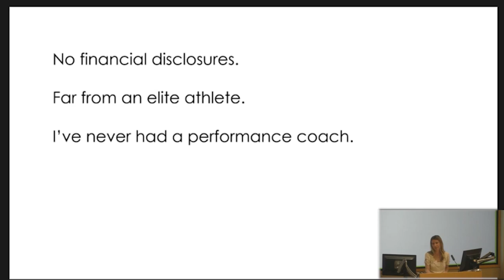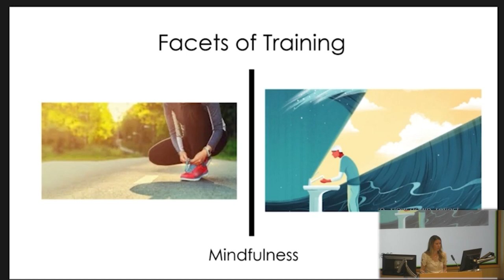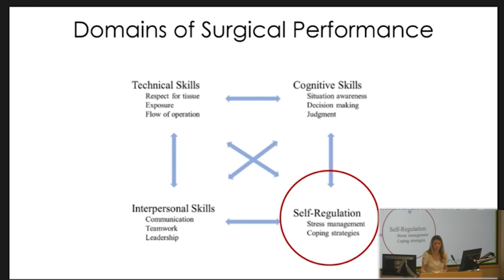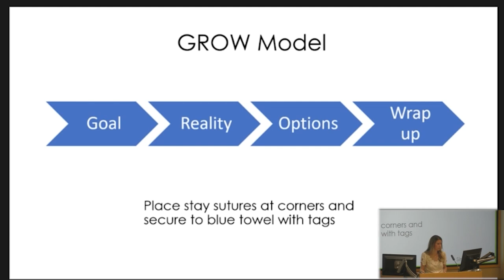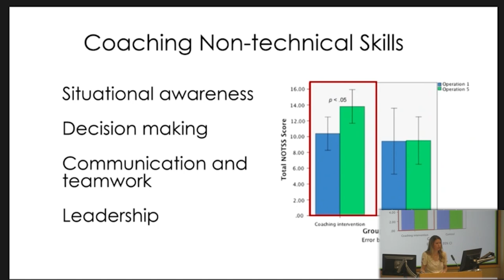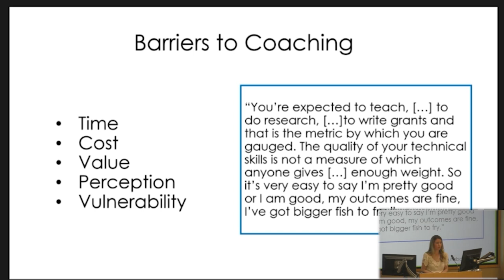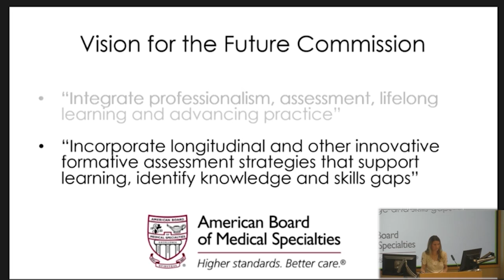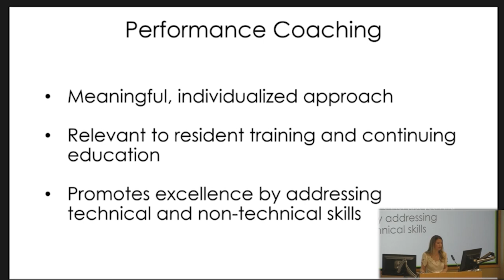Performance Coaching for Surgeons - Jessica Bowman, MD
Presented - 03/16/2021
Title - Performance Coaching for Surgeons
Presenter - Jessica Bowman, MD